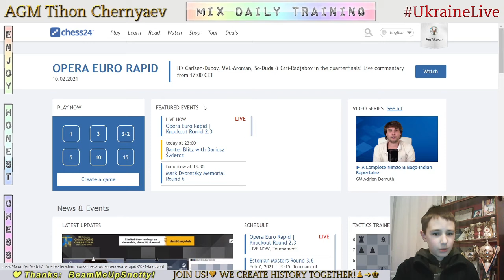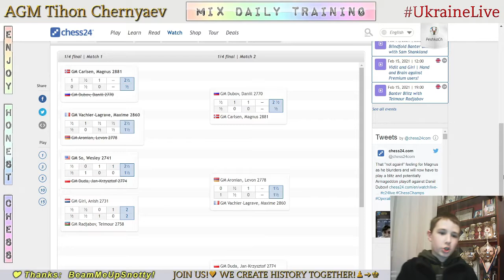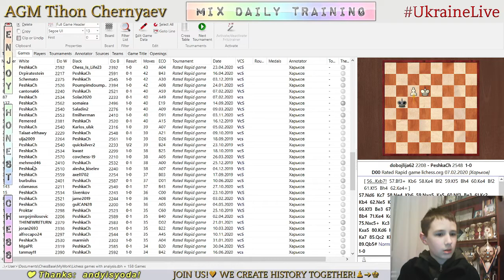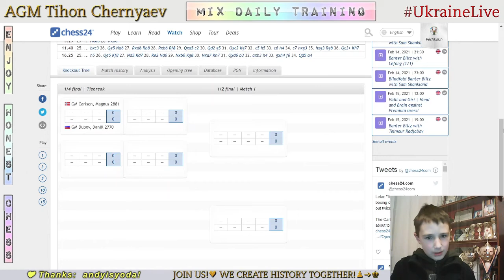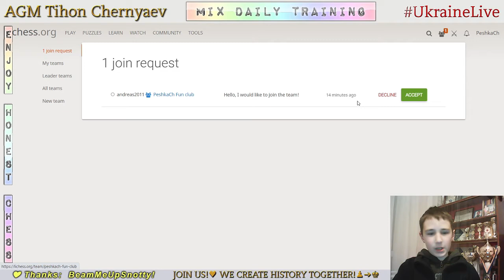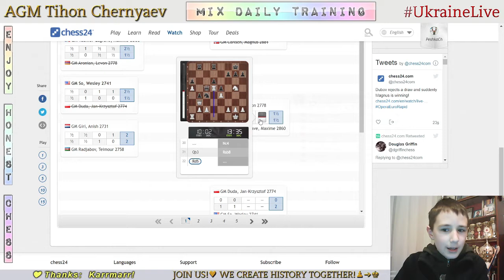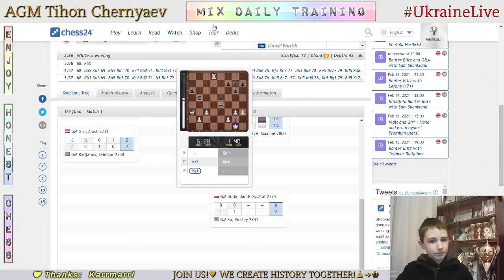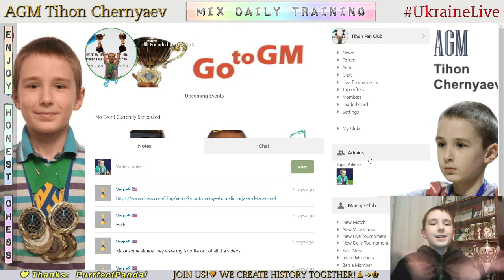Chess prodigy Tykhon. MIX daily training. GO to GM! LiveStream. 10/02/2021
The highlights of the stream:
     1:23 - Game with a live opponent "KnifeEdge"
   19:36 - Score 67 in Coordinates
   26:00 - Analysis of the game
   31:56 - Puzzles
   39:09 - PeshkaCh's Rewards - Game with follower ("vampirerage")
   59:57 - The highest result in Puzzle Rush in this stream in 5 minutes - 49
1:06:25 - PeshkaCh's Rewards - Game with follower ("Smitten2002")